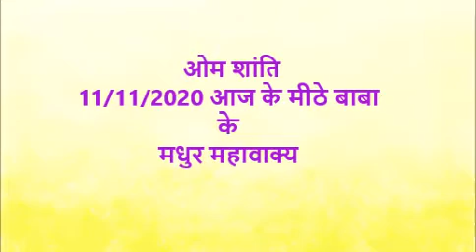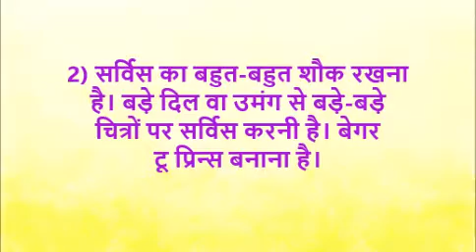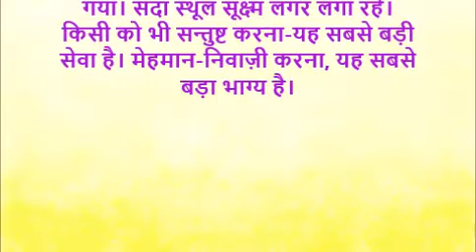आज की मुरली की मुख्य पॉइंट्स November 11, 2020